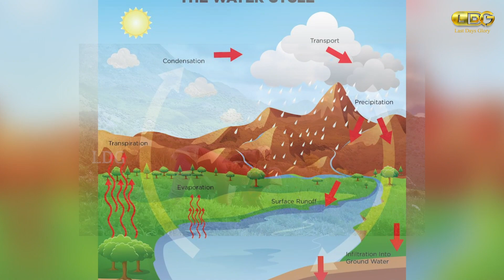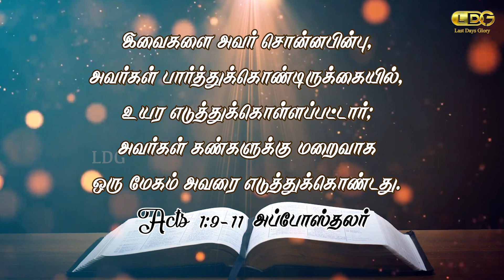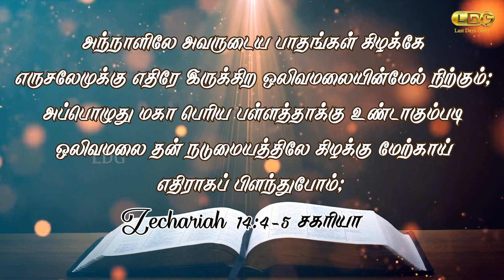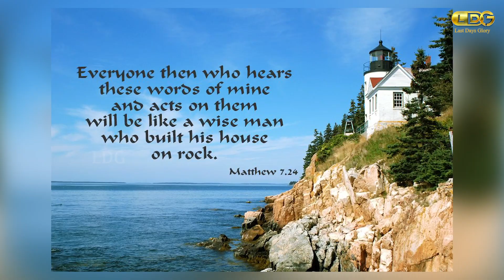INDHA NAAL - DEC 11th | 2021 | INTERNATIONAL MOUNTAIN DAY | MARIA ANAND | LDG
This video is about the International Mountain Day. It emphasises the biblical mountain incidents happened in the Past and What is going to happen in the Future.

Share chat: Anandldg